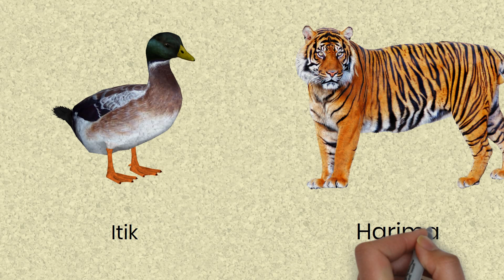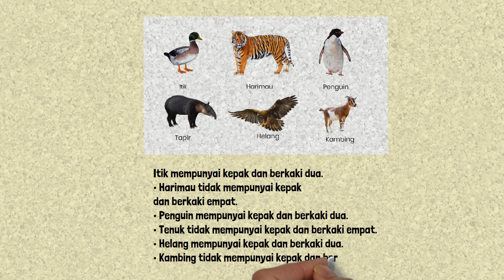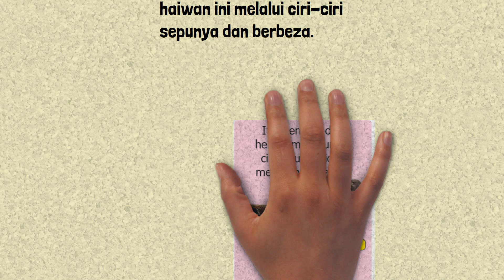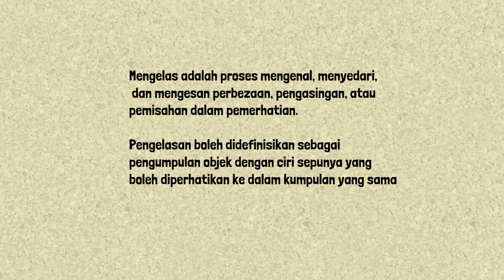Kemahiran Proses Sains : Mengelas Sains Tahun 2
Kemahiran Proses Sains : Mengelas